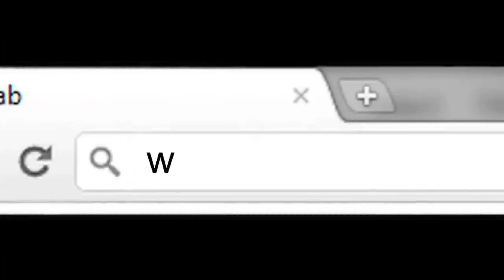BENCH 1M41M CAMPAIGN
1 MILLION @benchtm Twitter followers = P1 MILLION to a chosen charitable institution

1. & LOG ON to Twitter.
2. FOLLOW @benchtm on Twitter.
3. VOTE for your favorite Bench endorser / charity ambassador & support a cause.

BENCH ENDORSERS AND THEIR CHOSEN CHARITABLE INSTITUTIONS:

Rocco Nacino for CANCER WARRIORS FOUNDATION

Kris Aquino for A.G.A.P.P. (Aklat, Gabay, Aruga tungo sa Pag-angat at Pag-asa)

Jessie Mendiola for MISSIONARIES OF CHARITY -- ANTIPOLO

Paolo Avelino for THE PHILIPPINE RED CROSS

Diether Ocampo for K.I.D.S Foundation (Kabataang Inyong Dapat Suportahan)

Kris Lawrence for WORLD VISION

Dingdong Dantes for YES PINOY FOUNDATION

Iya Villania for SCHOOL FOR THE DEAF

Sam Concepcion for WORLD VISION

David Semerad for WORLD VISION

Anthony Semerad for WORLD VISION

Isabelle Daza for EPHESUS, HOME OF THE ABUSED GIRLS

Jake Cuenca for C.R.I.B.S. FOUNDATION (Create Responsive Infants By Sharing)

Janine Gutierrez for WHITE CROSS

John Prats for NATIONAL CHILDREN'S HOSPITAL

Jason Francisco for MARY MOTHER OF MERCY: HOME FOR THE ELDERLY AND THE ABANDONED

Jon Avila for PHILIPPINE ORTHOPEDIC CENTER AUXILIARY BOARD, INC

Karylle for CHILD HAUS

Lovi Poe for CHILD HOPE ASIA

Lucy Torres-Gomez for K.I.D.S. FOUNDATION (Kabataan Iwas Droga sa tulong ng Sports